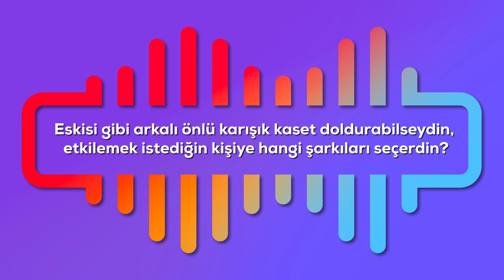KARIŞIK ÇAL | Pelin Dilara Çolak ile “Bilinçaltı Melodileri”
Karışık Çal’ın yeni bölümünde felsefe alanında araştırmacı Pelin Dilara Çolak ile birlikteyiz. Lise döneminde gotik bir yaşam tarzına sahip olan ve metal müzik dinleyen Çolak, şimdilerde neoklasik, indie, alternatif rock ve elektro-pop tarzında bir müzik zevki olduğunu belirtti.

Karışık Çal yepyeni konuklarıyla her hafta Perşembe günü İş Sanat’ın YouTube kanalında yayında olacak. Takipte kalın ve müzikle kalın!

00:00 Giriş
00:07 Hoş geldin, nasılsın?
00:28 Yıllar içinde müzik zevkinde nasıl bir değişiklik oldu?
02:56 Şu anki müzik zevkini nasıl tanımlıyorsun?
03:42 Hayatında önemli bir an ile özdeşleştirdiğin bir şarkı var mı?
04:29 Kamusal alanlarda, kalabalık ortamlarda şarkı mırıldandığın olur mu?
05:35 Bir müzik projesine katılsan kiminle katılmak isterdin?
06:33 Son zamanlarda keşfettiğin bir sanatçı ya da şarkı var mı?
07:21 Sana çocukluğunu hatırlatan bir şarkı ya da müzisyen var mı?
08:11 Kendi yazdığın ya da bestelediğin bir şarkı var mı?
08:39 Nasıl bir özel güce sahip olmak isterdin ve buna tema müziği olarak ne seçerdin?
09:58 Duşta şarkı söyler misin?
10:47 Bugüne kadar en gurur duyduğun projen ne oldu?
12:12 Sana hangi müzisyen ya da sanatçı ilham verir?
12:57 Spotify listende insanları en çok şaşırtacak isim kim olurdu?
14:03 Asla sıkılmam dediğin, tekrar tekrar dinlediğin şarkılar hangileri?
15:10 Kalan hayatında tek bir müzik türü dinleyecek olsan hangisi olurdu?
15:57 “Guilty pleasure”ım dediğin bir şarkı var mı?
17:39 Herkesin keşfetmesini istediğin favori genç şarkıcın var mı?
18:18 Kendini anlatan bir tema şarkın olsaydı bu hangisi olurdu?
18:47 Katıldığın festivaller arasında en sevdiğin hangisiydi?
19:47 Şimdiye kadar dinlediğin en duygusal şarkı hangisi?
20:18 Uzun yolda dinlediğin bir albüm var mı?
20:47 Eskisi gibi arkalı önlü karışık kaset doldurabilseydin, etkilemek istediğin kişiye hangi şarkıları seçerdin?
22:00 Bir zaman makineniz olsa hangi zamana ışınlanmak isterdiniz?
22:38 Herhangi bir enstrüman çalabilecek olsan hangisi olmasını isterdin?
23:18 En çok dinlediğin şarkıyı bir renge benzetecek olsan bu hangi renk olurdu?
24:37 Kapatırken eklemek istediğin son bir şey var mı?

Prodüksiyon Ajansı: Turkey Video Network